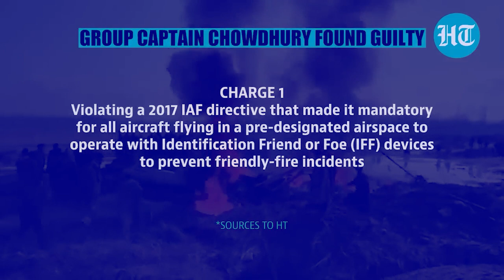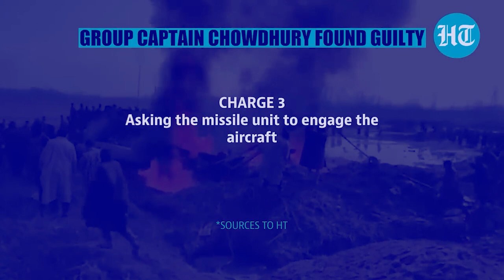Lap ka kam palat u IAF Officer ha ka jingsiat paralok Mi-17 chopper kaba pyniap 6 ngut